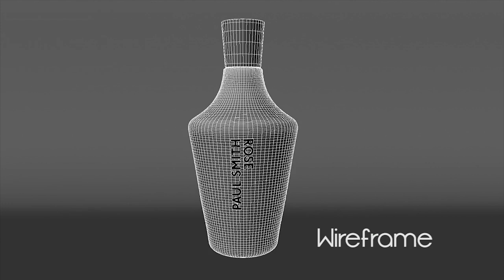Escapee Showreels - Gavin Platt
Representing the Online 3D for Visual Effects Graduates, we present Gavin Platt, who studied in his spare time online and is now a runner at Milk!